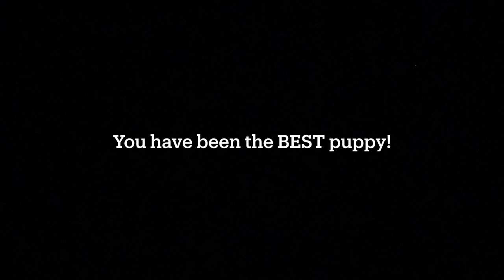Border collie Echo 8-13 weeks. Tricks, training and fun.